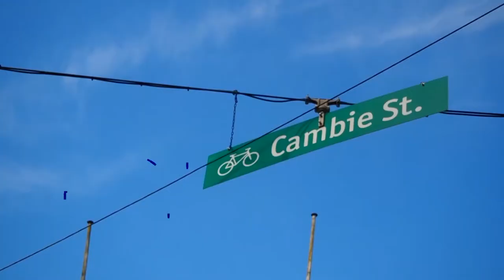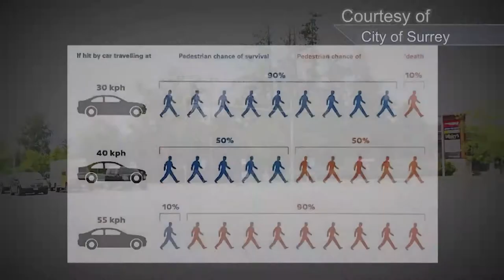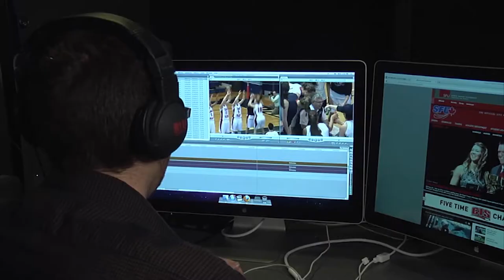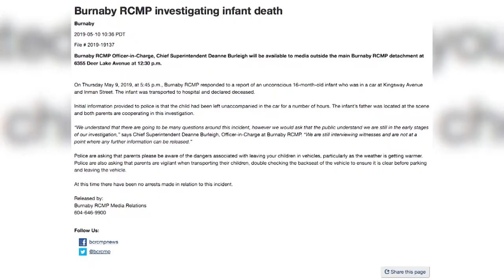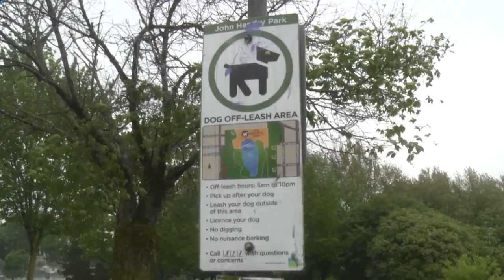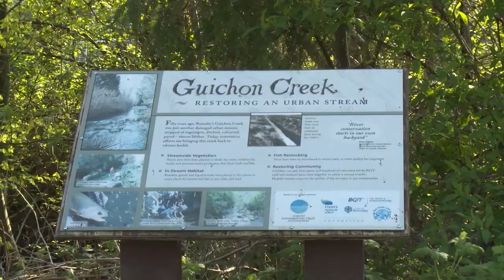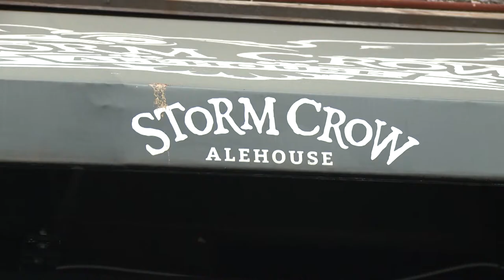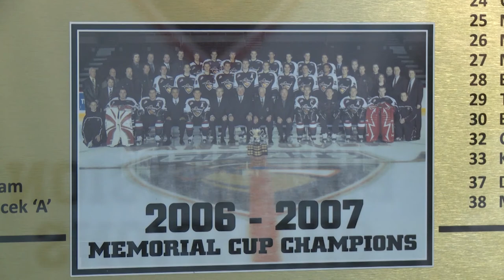BCIT Magazine - May 17, 2019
In this episode of BCIT Magazine, we cover the new cameras on traffic lights, costly damages to some expensive school equipment, and the Vancouver Giants community in Langley.

This week’s show was anchored by Taya Fast and Cole Sorensen, and produced by Azzaya Khan and Nikita Nayak.